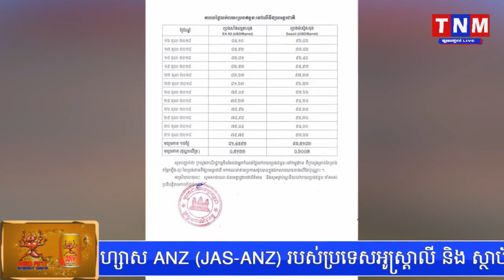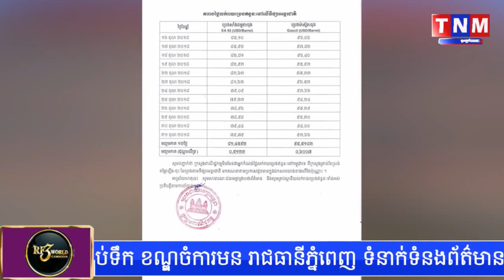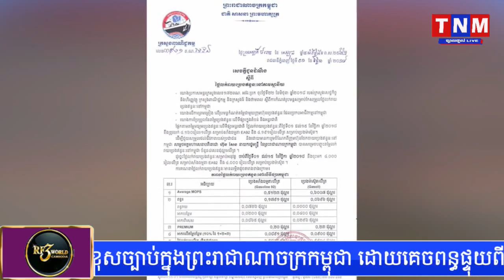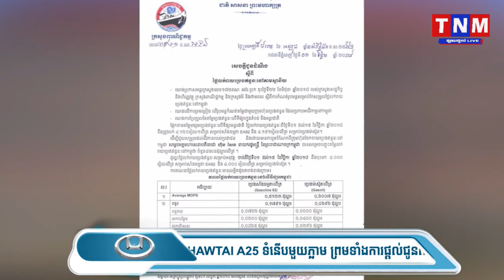ប្រេងសាំង និងម៉ាស៊ូត មានតម្លៃស្នើ ចាប់ពីថ្ងៃទី១ ដល់ទី១៥ ខែវិច្ឆិកា